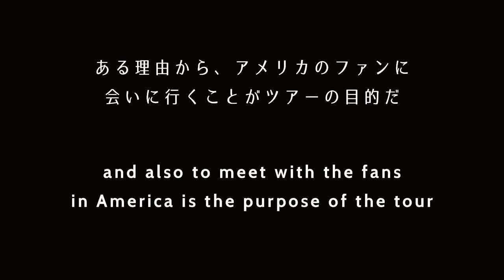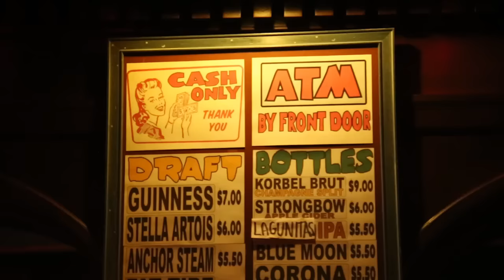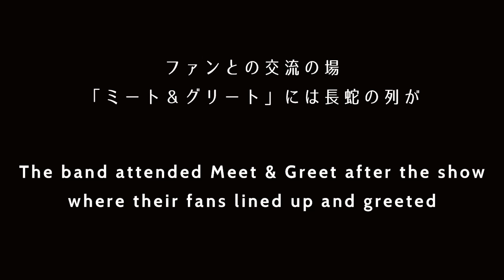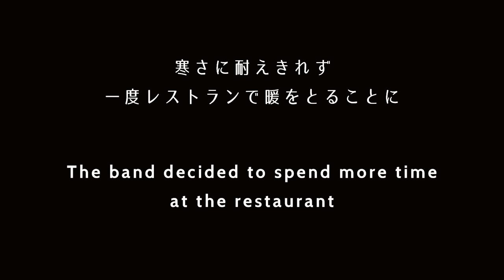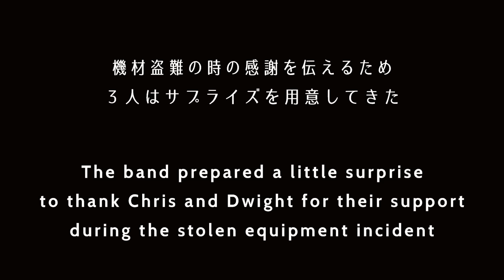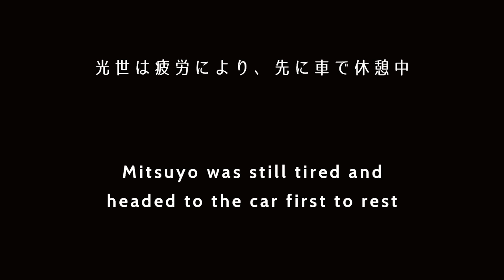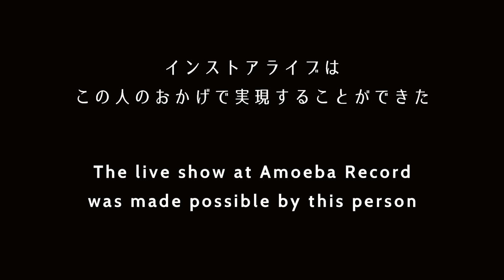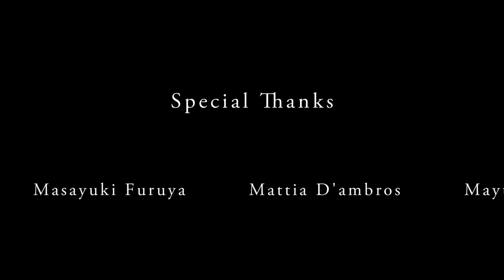JinnyOops! US Tour 2015 Documentary Film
Documentary film of JinnyOops!'s 3rd US tour. The band toured around San Francisco and had concerts at J-POP SUMMIT and Amoeba Music.

Edited by Takehiro Funabashi

JinnyOops!